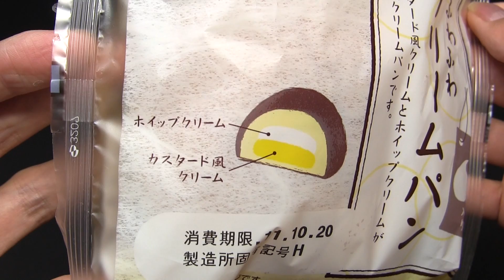神戸屋 ふわふわクリームパン ホイップ入り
神戸屋の「ふわふわクリームパン　ホイップ入り」です。ホイップ入りが良いですね。